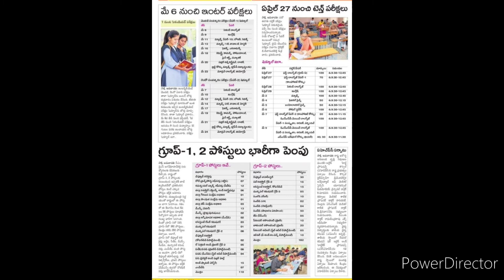Revised TimeTable for Intermediate Public Examinations -2022 in AP // Abhi online classes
Intermediate Examination dates 2022 // Abhi online classes